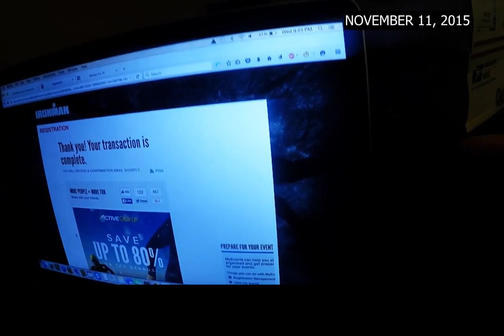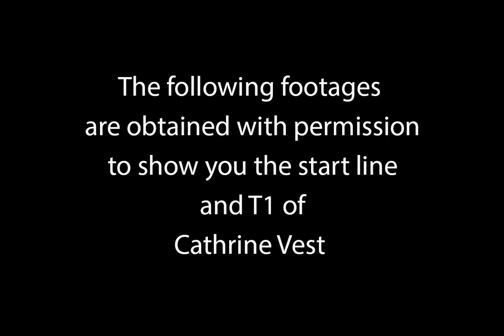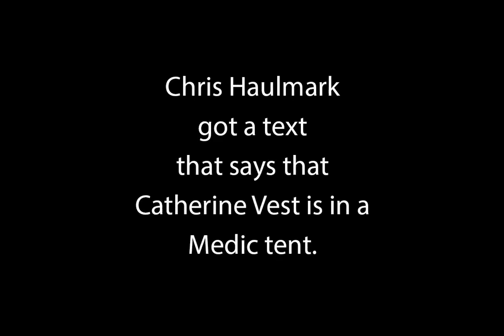USA: IRONMAN Louisville 2016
I went to make a video to show everyone the story of Catherine Vest competing in Ironman Triathlon at Louisville, Kentucky.  This story includes one of the most devastating discriminations onto a deaf individual that I have ever experienced in my entire life.

This vlog and the future vlogs will be hardcoded with subtitles for everyone who is not fluent in sign language.

PREFER TO SEE MY FACEBOOK PAGE?

and LIKE the page if you want to be notified of the future new posts!

Chris Haulmark has been a world traveler since March, 2015 and have already seen at least 27 countries to the date of this vlog.  He has created video clips since the beginning and is just emerging as a new social media force to expose the perspective, that he sees through his Deaf eyes, to the public.  He hopes to inspire the future Deaf travelers to see the wonderful and exciting world outside of their home countries. He also hopes to prove that a Deaf traveler can be as independent as any other travelers.  His videos are to show everyone how it's possible.  All content, being posted here, are created and owned by Chris Haulmark unless otherwise stated in the content or the attached description.  Visit The Deaf Wanderer Facebook page to see much more older and archived videos and other content.